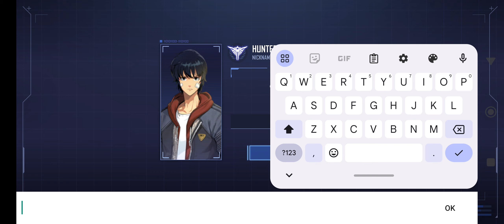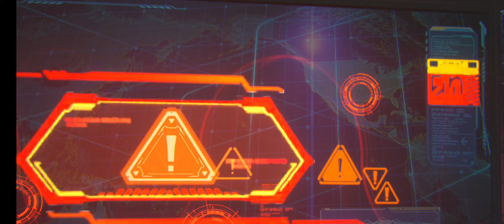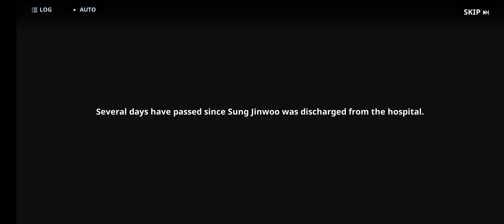Solo leveling Arise - Insane Luck - Got Best Healer from the 1st Pull! God Tier!